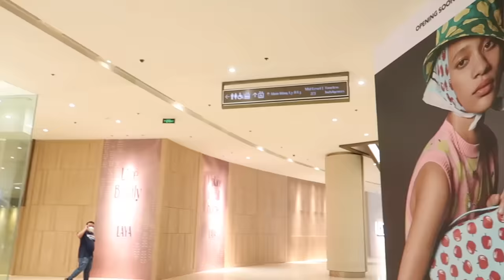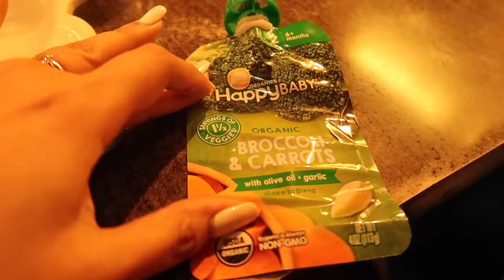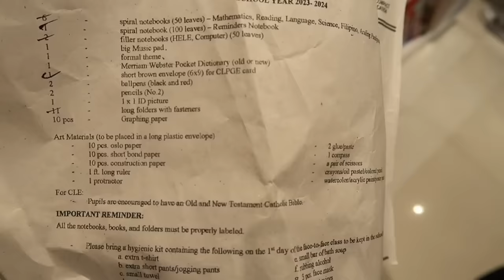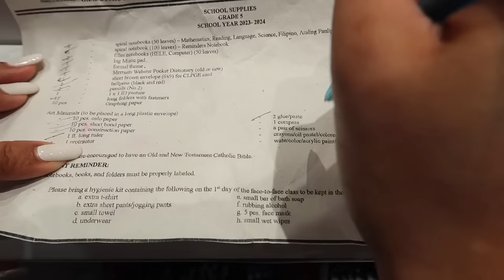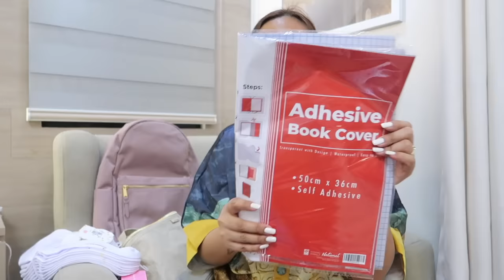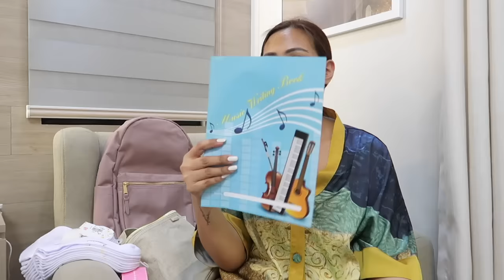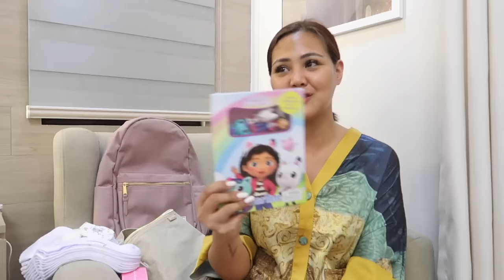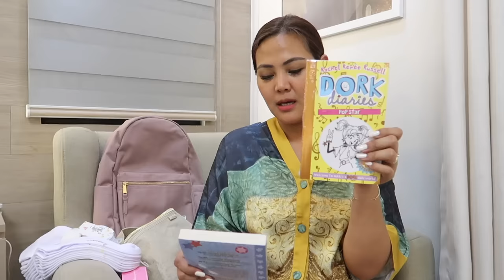BACK TO SCHOOL SHOPPING & HAUL (Grade 1 & 5) Bags, Shoes, Supplies.. | AustriaFamilyVlogs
PLS FOLLOW US ON:
FB: VIA by Via Austria

Love love,
Mommy Via :)